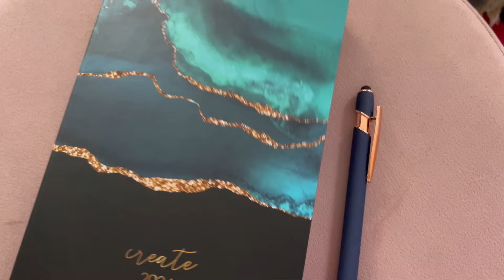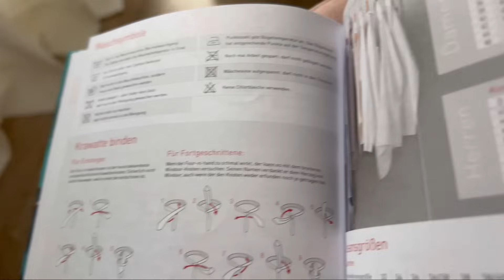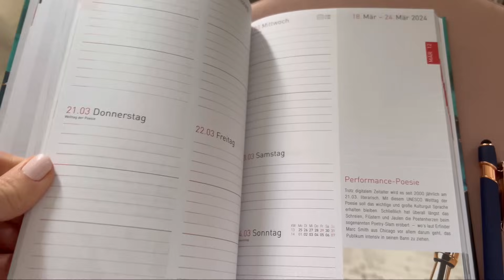VLOG🇰🇿🇩🇪✨Рецепт рёбрышек в духовке / 3 Адвент✨/вкусный обед 😋/ сервирую стол 💫семейный день 💖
Ссылки на часто задаваемые вопросы😉💖

Телефон:
📲 iphone 15 Pro (512 GB) Titan Natur

Телевизор:
📺Philips Ambilight TV | 65OLED708/12 | 164 cm (65 Zoll) 4K UHD OLED Fernseher

Калонка:
Bose Smart Ultra Soundbar

Musiker: LiQWYD

Musiker: LiQWYD